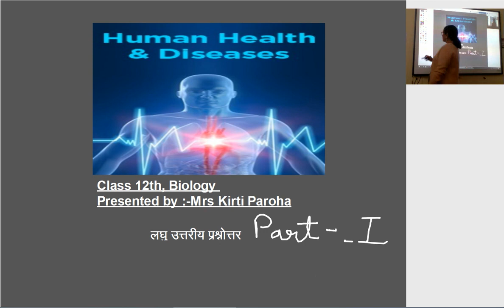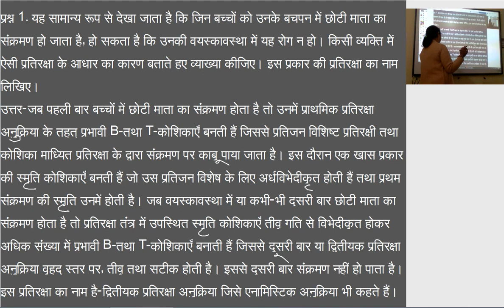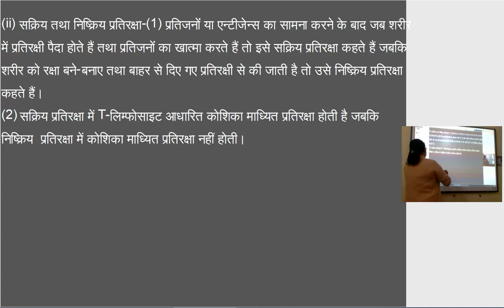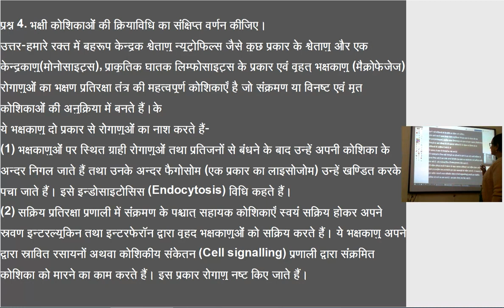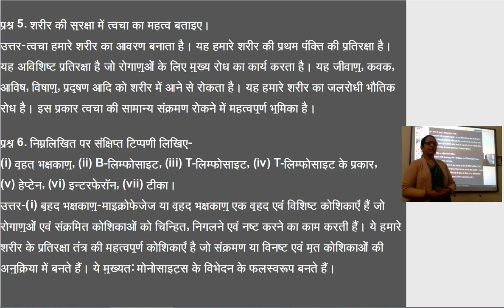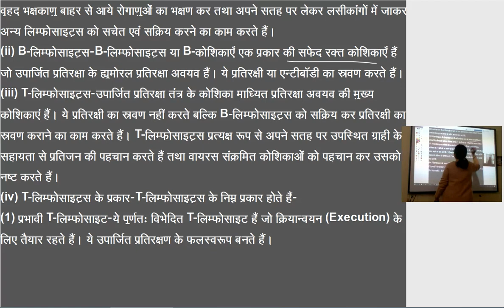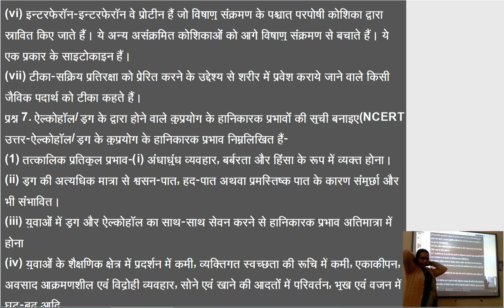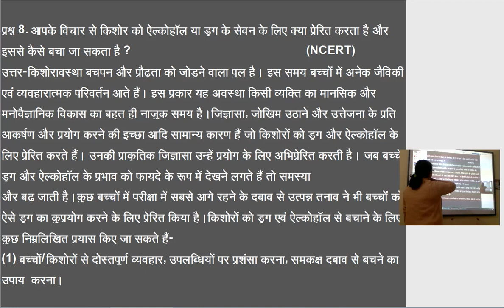कक्षा १२ जीव विज्ञान स्वास्थय एवं रोग लघु उत्तरीय प्रश्न